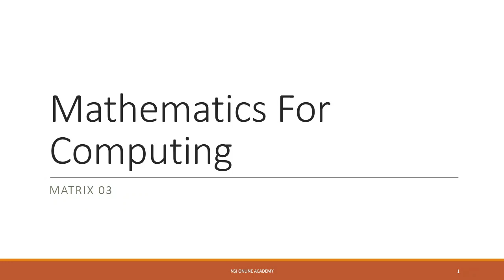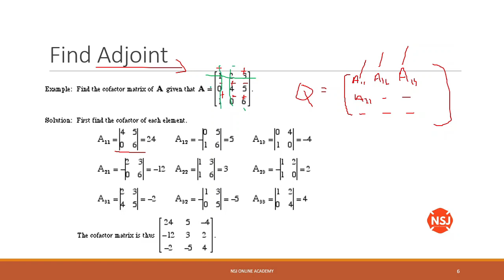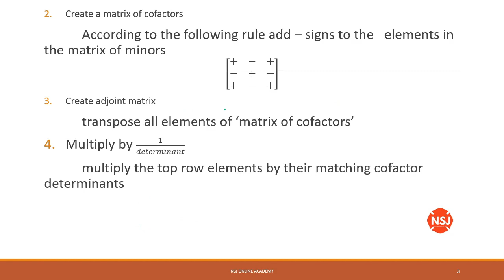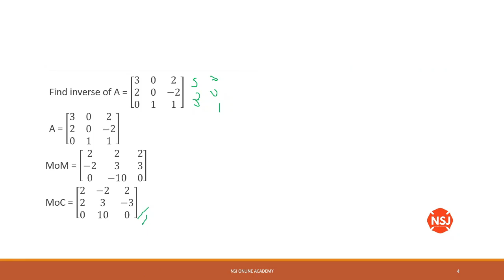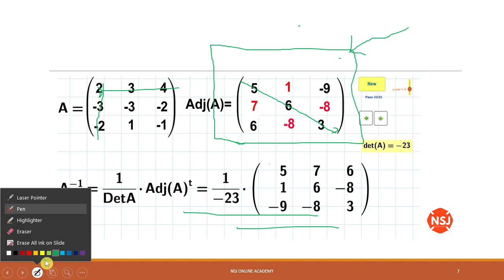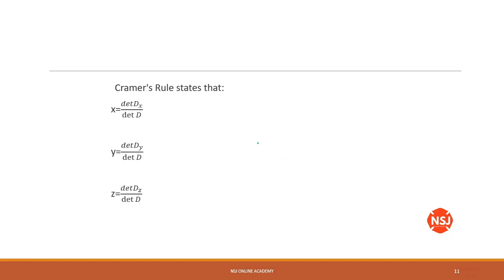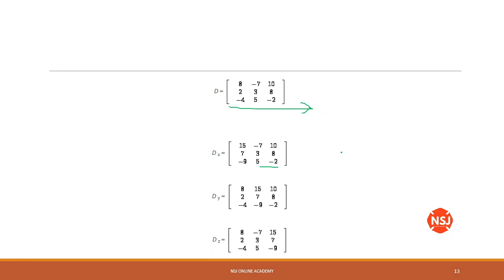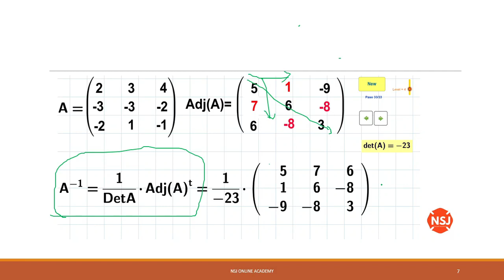Mathematics for Computing 08|කුප්පිය 08|NSJ Online Academy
අපි මේ වීඩියෝ series එකෙන් කතා කරන්න බලාපොරොත්තු වන්නේ Mathematics For Computing ගැන HNDIT,Computer Sciencs,Data Science කරන හැමෝටම මේ module එක මගින් මූලික සිද්ධාන්ත ඉගෙන ගන්න පුලුවන්. මුල සිට සරලවම MAthematics for computingගැන ඉගෙන ගන්න රැදිලා ඉන්න මේ වීඩියෝ series එකේ අවසානය වෙනකන්ම හැමෝටම ජය වේවා!